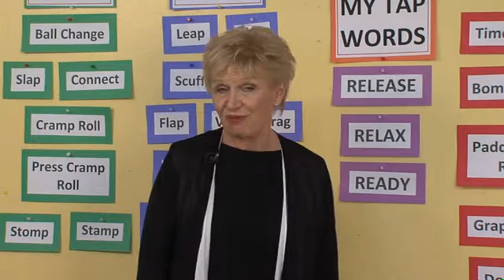TTN Level Five Double Heels